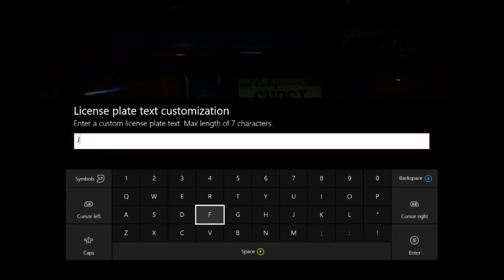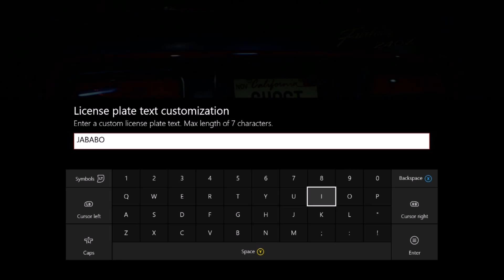JABA Plays Need For Speed #6 JABA VS Nakai San (ish)